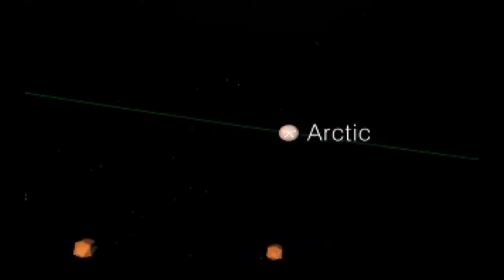Nordfield Sound - Psychos Reporting (Remastered) [DARK TECHNO INDUSTRIAL FREE]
Nordfield Sound - Psychos Reporting [DARK TECHNO INDUSTRIAL FREE]

Video: Z (video game)